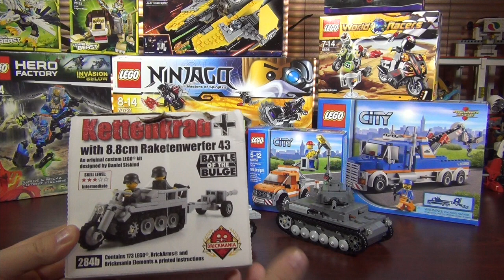Планы на будущее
Вкратце из видео Вы узнаете о ближайших планах..